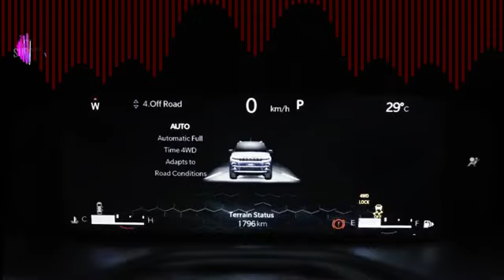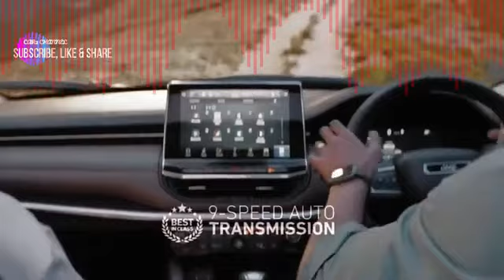LUKIIIII 10 6 Jeep Meridian 2